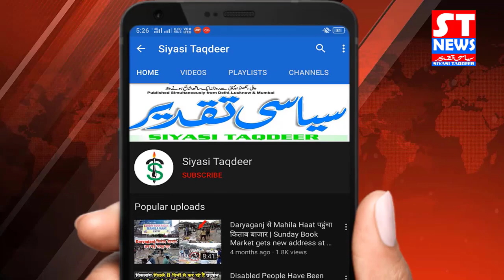हिंदी पत्रकार दिवस पर पत्रकारों को सम्मानित किया